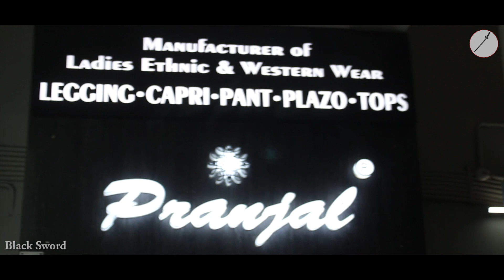Coming Soon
Pranjal Fashion